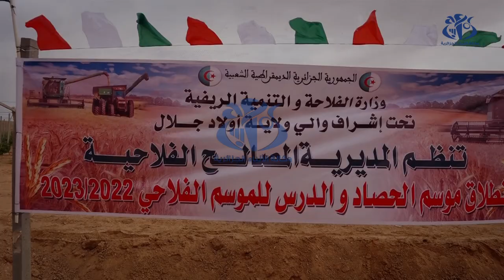أولاد جلال: انطلاق حملة الحصاد للموسم الفلاحي 2022 - 2023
أولاد جلال (وأج) - انطلقت بولاية أولاد جلال حملة الحصاد والدرس لموسم 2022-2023 وسط توقعات بتحقيق إنتاج يفوق 30 ألف قنطار من الحبوب على مساحة تزيد عن 2500 هكتار أغلبها قمح صلب، حسب ما علم من مديرية المصالح الفلاحية.